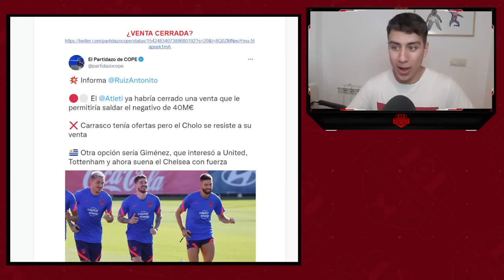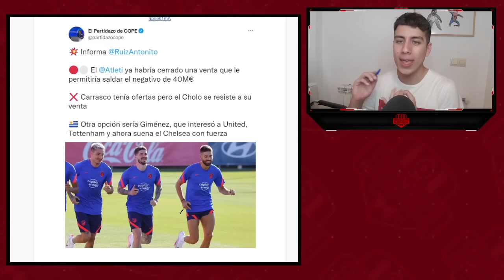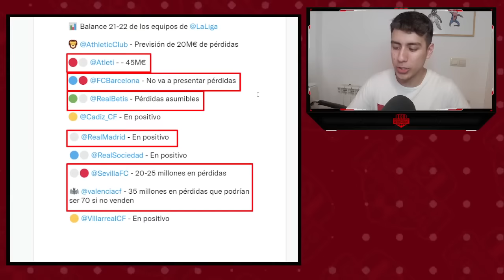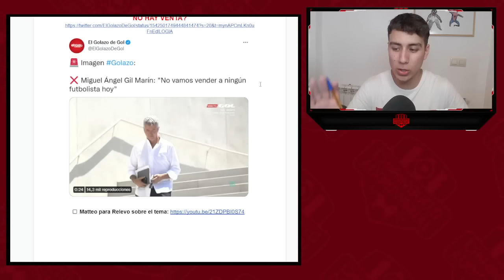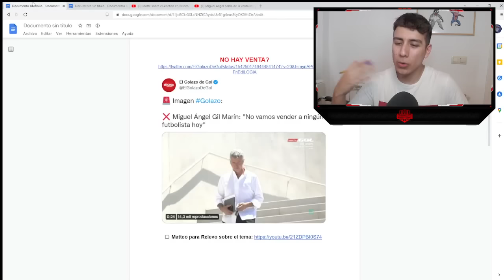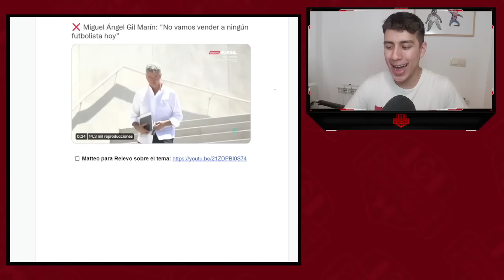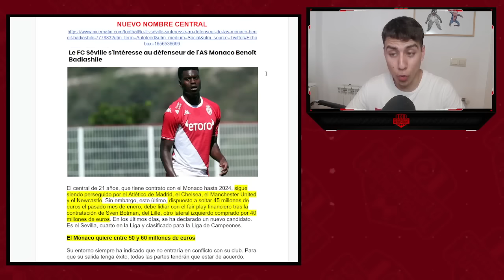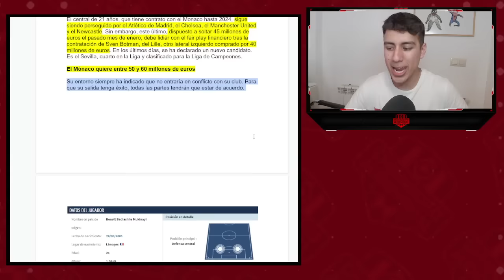"EL ATLÉTICO HABRÍA CERRADO UNA VENTA QUE SANEARÁ SUS CUENTAS" ¡GIL MARIN RESPONDE! SUENA UN CENTRAL